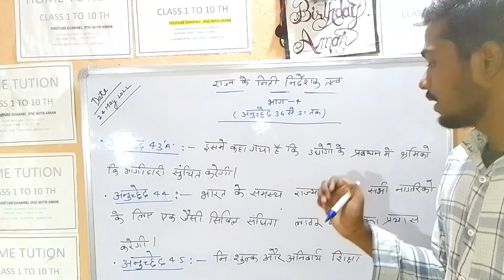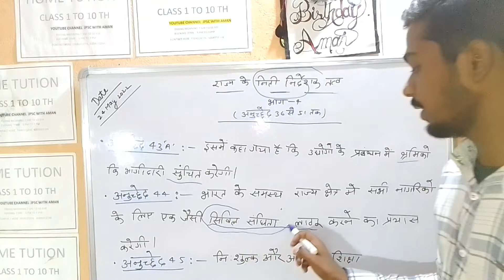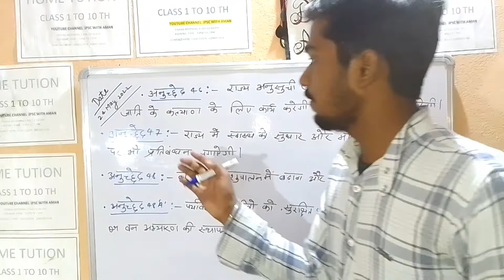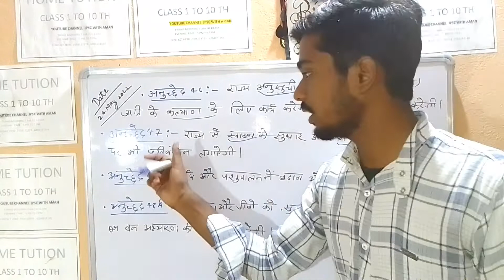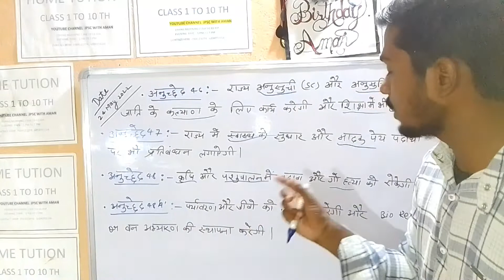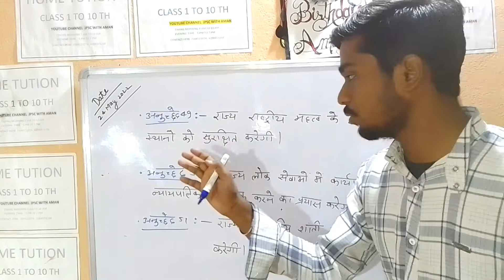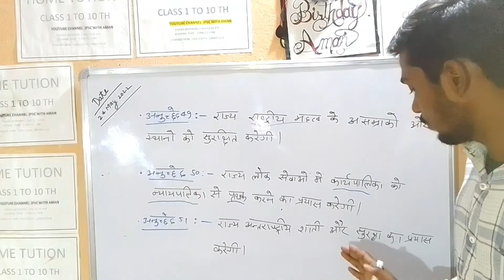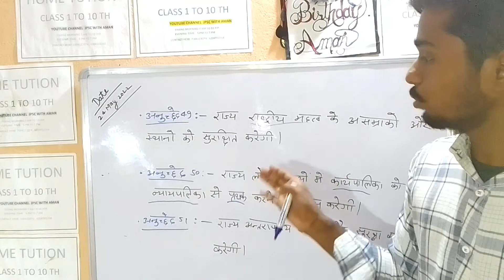राज्य के नीति निर्देशक तत्व @Amansinghvbu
राज्य के नीति निर्देशक तत्व @Jpsc with Aman jpsc amansir hazaribag@Amansinghvbu
राज्य के नीति निर्देशक तत्व@Jpsc with Aman jpsc amansir @jpsc with aman
utpat sipahi
jpsc ka syllabus @Jpsc with Aman jpsc amansir aman jharkhand hazaribagmolik_adhikar_in_hindi@Jpsc with Aman
jpsc with aman
# aman sir vlogs
samnta ka adhikar

pdf link